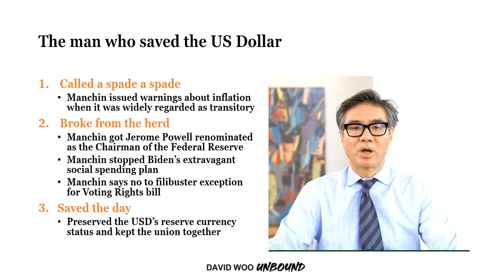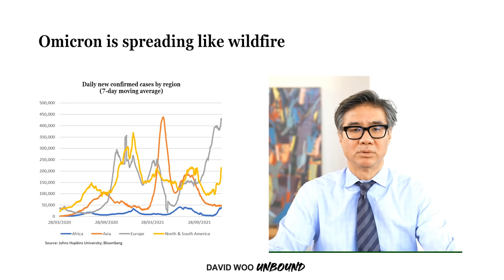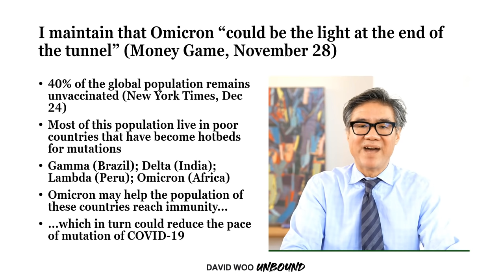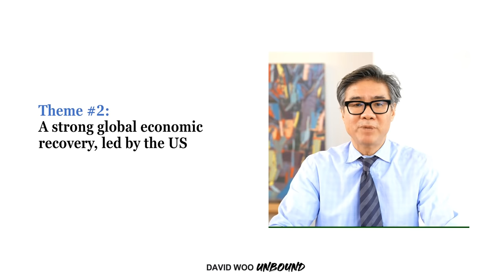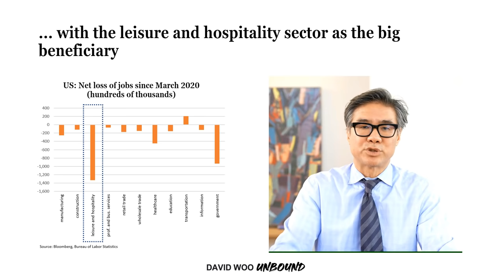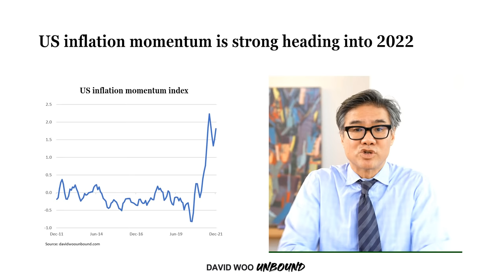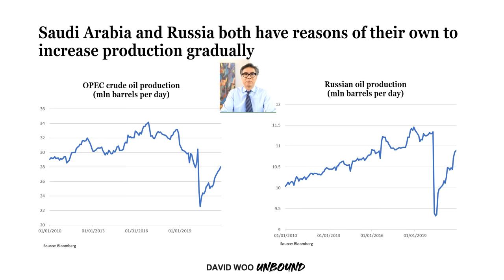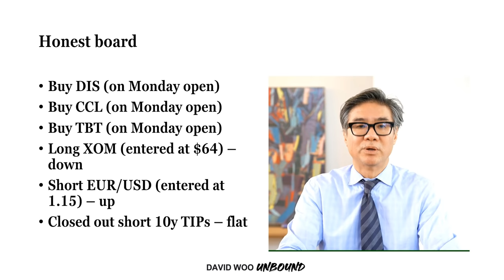5 Investment Ideas for 2022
If the deadliest pandemic in US history unleashed an extraordinary period of wealth creation, will the end of the pandemic take it all back? A former top Wall Street investment strategist shares his actionable predictions for 2022. Whether you are a seasoned portfolio manager or a beginner investor, you will learn something in this podcast that you didn't know. David will take you on a journey into the world of macro investing ...